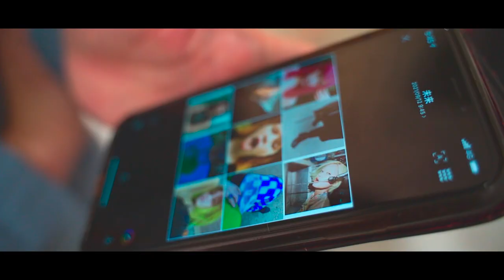sawai's vlog【前編】| HAIRCAMP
感度の高いスタイルを独自の世界観で発信し
アパレルとの複合サロンとしても注目されるjurk。

新しいことに挑戦し続けるjurkの魅力と、
代表・沢井のマインドに迫る